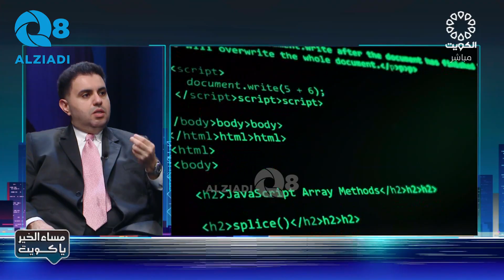لقاء د.باسل العثمان في برنامج (مساء الخير ياكويت) عن حماية البيانات الإلكترونية